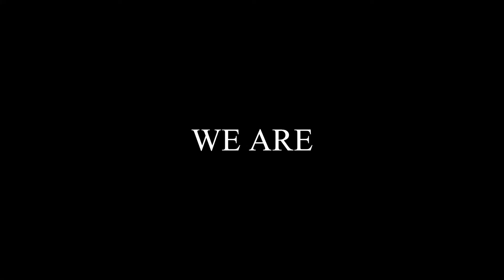Brenda Gould with McGraw Realtors, Fort Smith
Growing up in Fort Smith, Brenda has fond memories of helping her dad flip houses. He did real estate on the side while she was growing up, and after raising a family of her own Brenda felt like this was something she would enjoy too.

She loves working with first-time homebuyers, and having a chance to meet new people, and helping them find a place to call home!

We are McGraw Realtors. These are our stories, what could your McGraw story be?